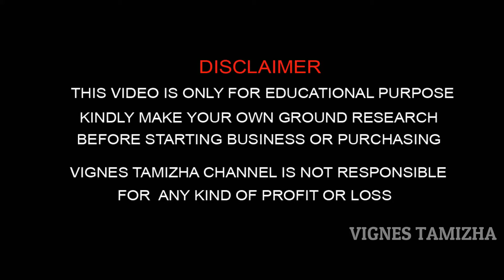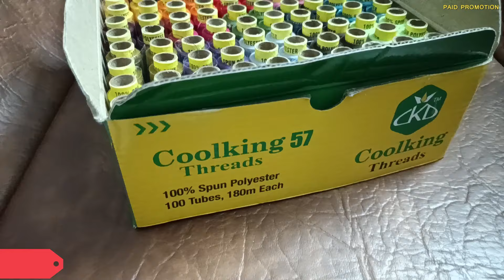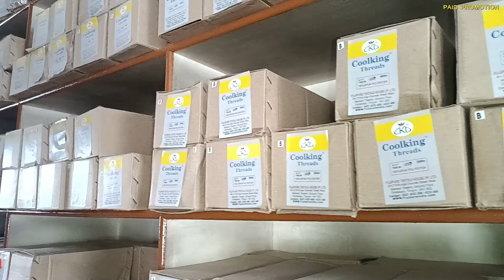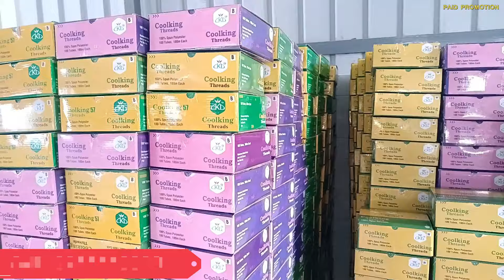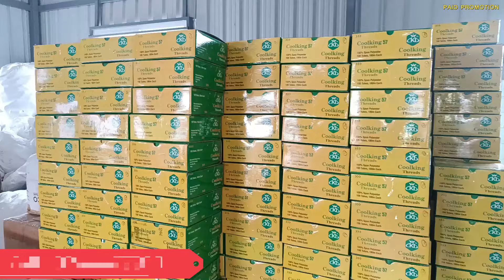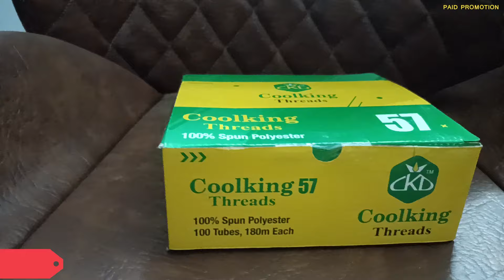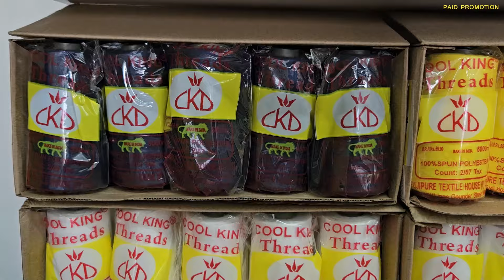மாதம் 30000 வருமானம் / 100% Profit / விற்றுவிட்டு பணம் கொடுத்தால் போதும் / Small business ideas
In this video our channel Vignes Tamizha explores the business concept without investment offered by the Fujipure group of companies, this video is suitable for who searching for a low budget business ideas. Also they were offering a high return investment plan with weekly payout and this is one of the best tamil investment ideas. One time investment life long income with weekly payout. For more business ideas contact Vignes Tamizha not Vignesh Tamizha.